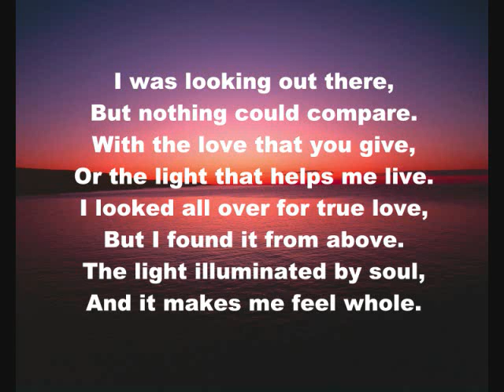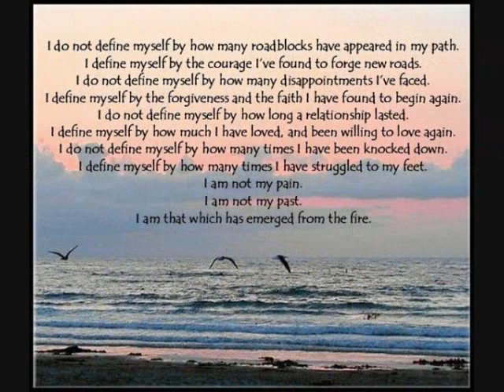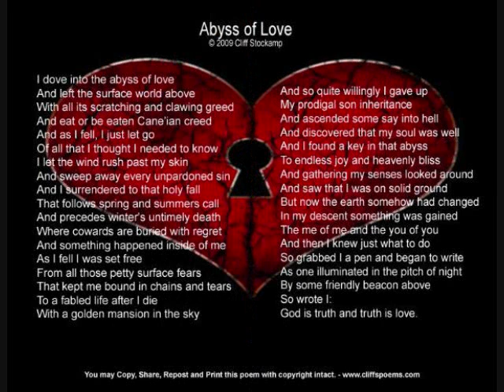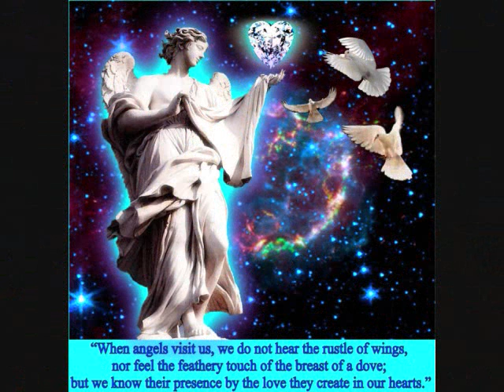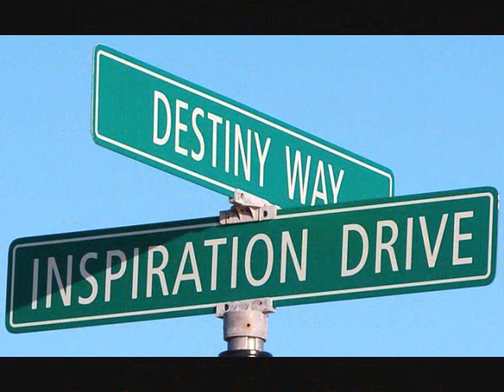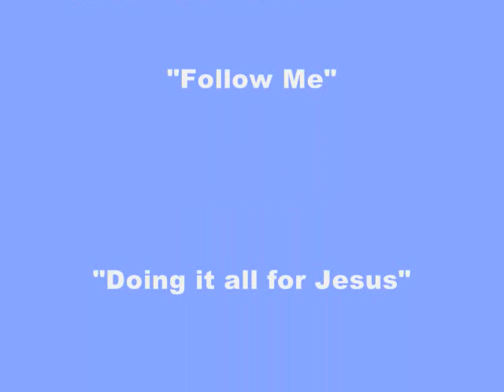God's Beautiful Creation 3rd Video.wmv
When we look all around or look in the eyes of our parents and children, then we see God's beautiful creation, in all of nature, animals, birds, butterflies,  the flowers, the trees, the sky, the ocean, the mountains, and the list goes on and on!